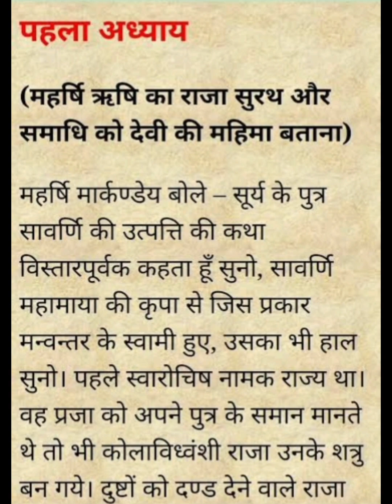Shardiye Navratri Special 2023 श्री दुर्गा सप्तशती पाठ अध्याय 1 durga saptashati path adhaye 1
God